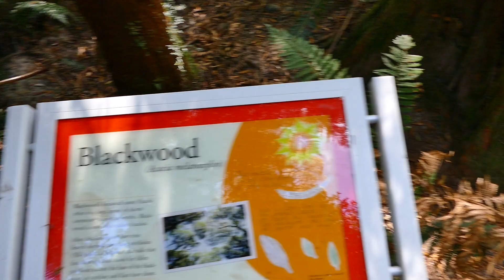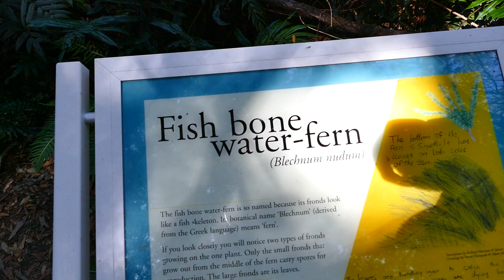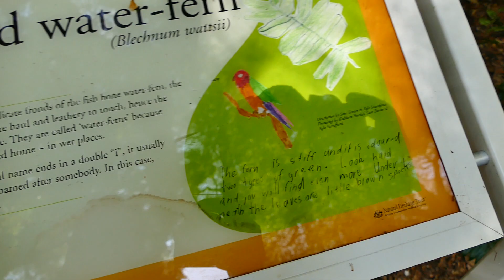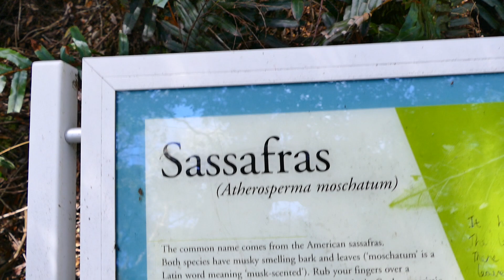[D4] The-'Road'-To-Hogarth-FALLS ... Day-[10] ... 'Walking'-With-DINGLES On-'Bracket'-ISLAND [D4]